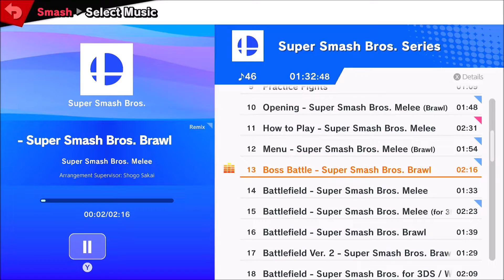Super Smash Bros Ultimate Gameplay #667